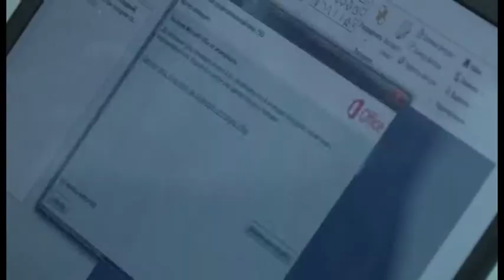Вечарына памяці Веранікі Чаркасавай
21 кастрычніка ў Мінску БАЖ зладзіў вечарыну памяці Веранікі Чаркасавай, забітай 20 кастрычніка 2004 года ва ўласнай кватэры ў Мінску. Пра журналістку гаварылі не столькі сябры, калегі і сваякі, колькі музыкі – Лявон Вольскі, Аляксандр Кулінковіч, Аляксандр Памідораў, Алесь Дзянісаў. Многія з іх былі героямі яе матэрыялаў.